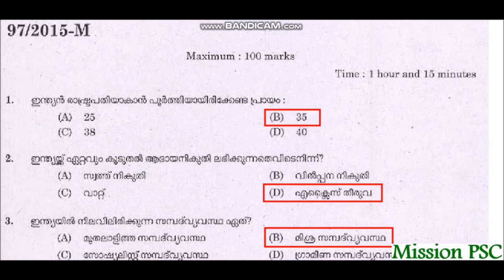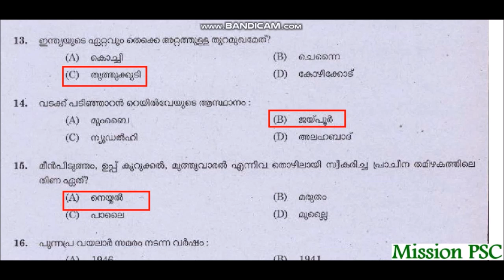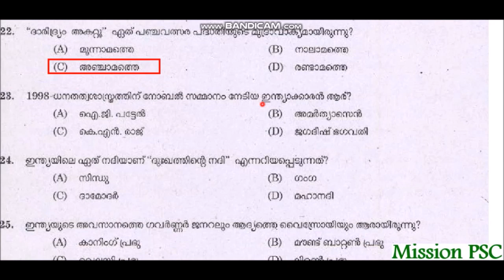LDC| VEO | LAST GRADE SERVANTS Kerala PSC Previous Questions part 43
LDC| VEO |  LAST GRADE SERVANTS  Kerala PSC  Previous Questions